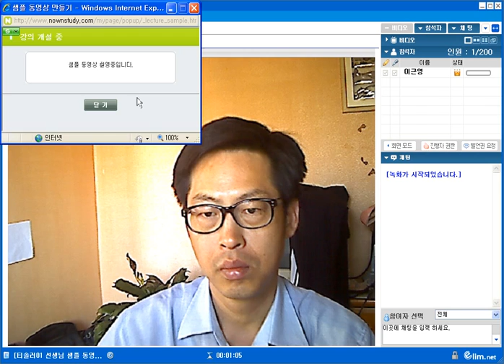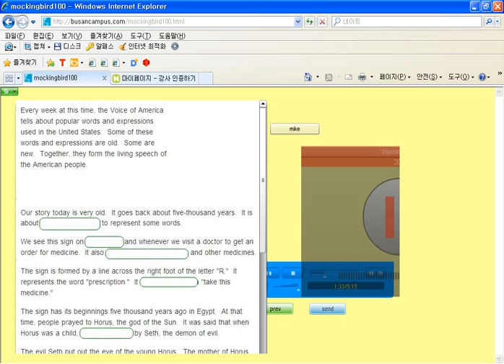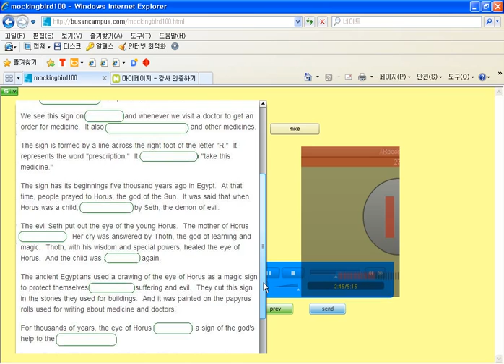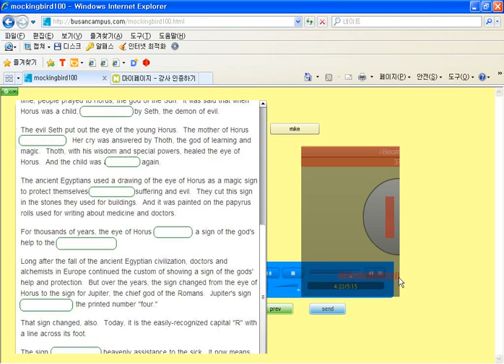20120627_R의 기원.wmv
처음에는 이집트신화에서 나중에는 로마신화로 그 기원이 바뀌는 R sign이야기